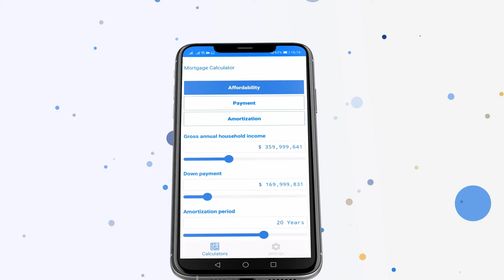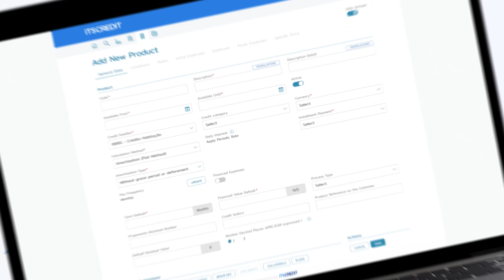ITSCREDIT Products | ITS Calculators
With a fully customizable engine, ITS Calculators is a unique tool that enables the possibility of having a single calculator for all products and channels within the institution and related partners. From now on, real-time simulations are available for your clients through any channel.